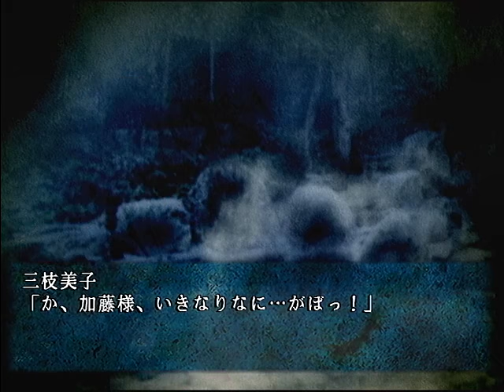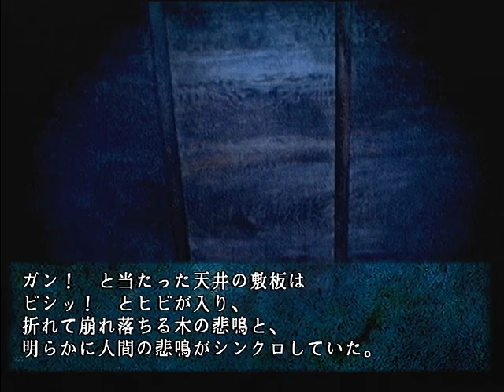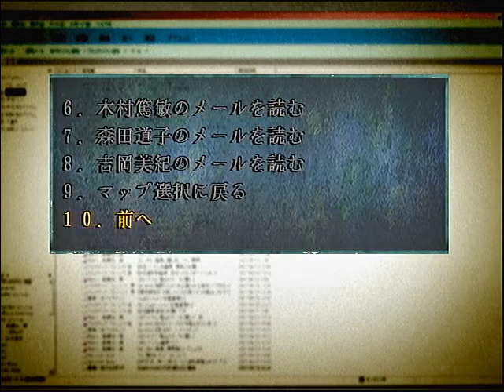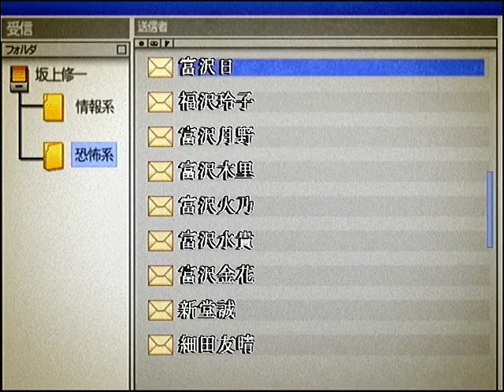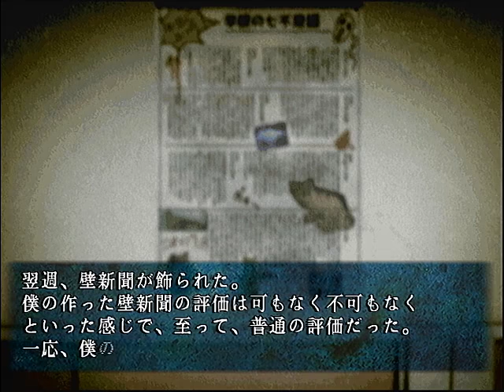伝説すぎるクソゲー『四八(仮)』を実況プレイ【part59】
四八(仮)　実況に挑戦！！